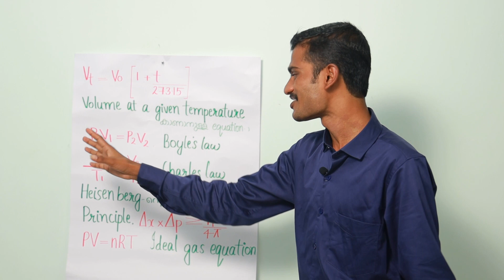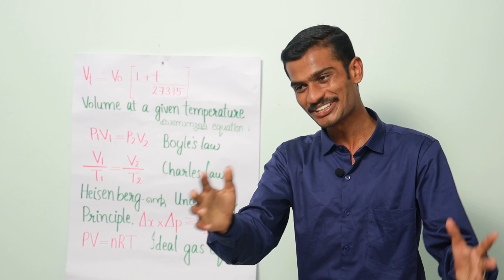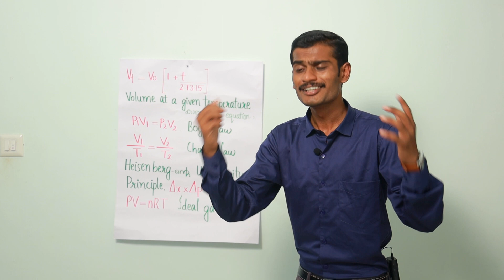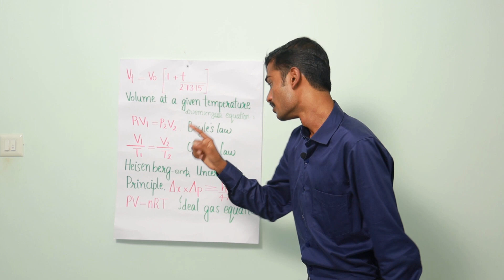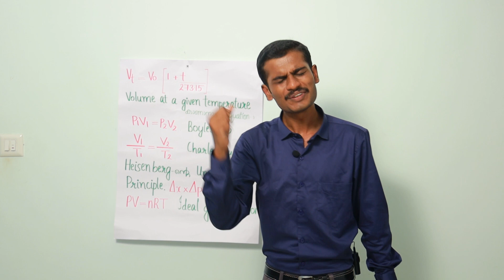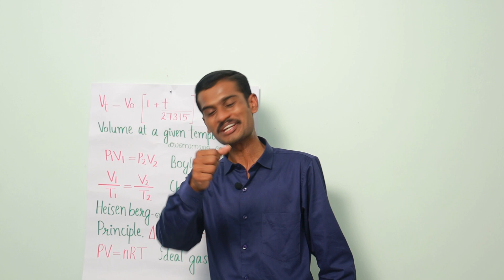Chemistry short tricks and tips for NEET,KEEM,JEE and other higher secondary examinations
പ്ലസ് വൺ chemistry പാഠഭാഗങ്ങൾ ഗാന രൂപത്തിൽ ...:
For Previous video .